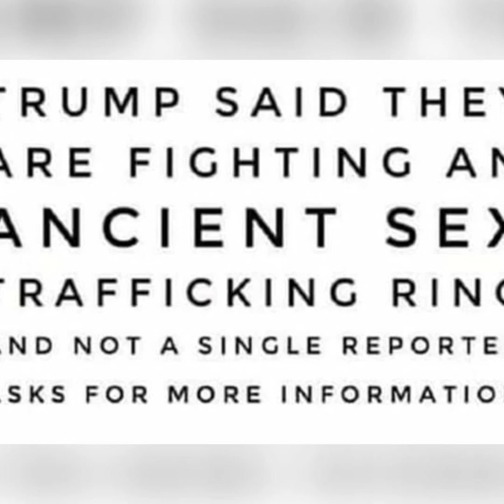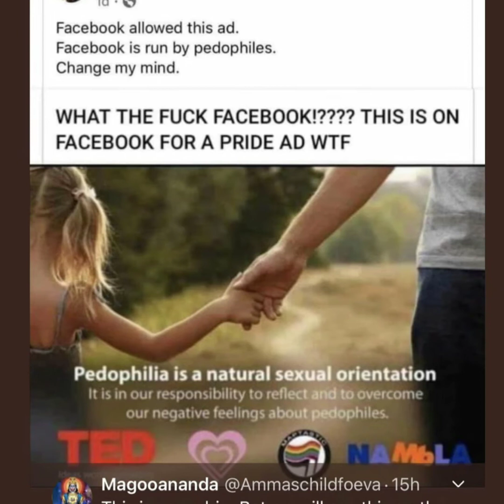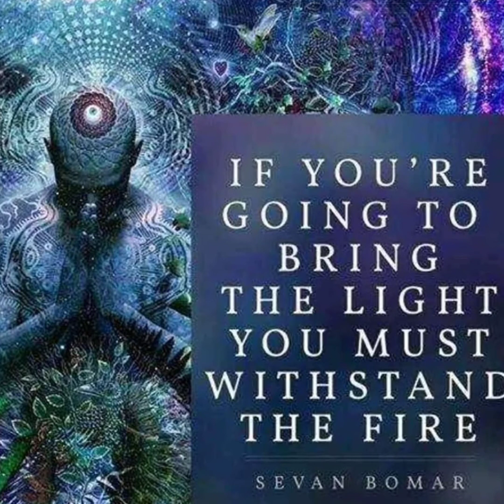Heavy Metal Patriot - Like A Stone (Metal Cover Video)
Social Links / Album Preview

Guitar and Bass by:
Justin aka the Hammer
Drums and Vocals by:
Anthony aka Heavy Metal Patriot